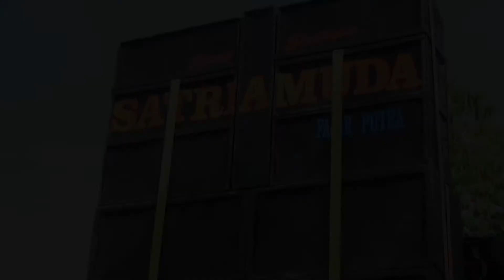Dake kita Voc. Erika | SATRIA MUDA ONE 2022 | Tegal girang Blok Kr. anyar bango dua